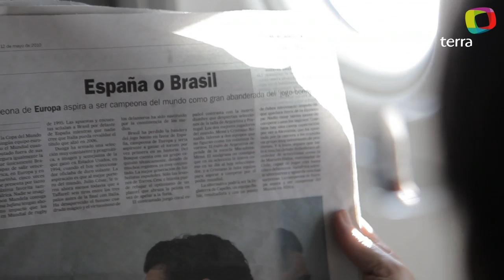La Redención de Cardeñosa. Cap 0/9. CARDENHOSA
Capítulo presentación de la serie LA REDENCION DE CARDEÑOSA. Don Julio Cardeñosa (ex-jugador de la Selección Española de Futbol y muchísimo más) viaja como gafe a la tierra de nuestro principal rival para "desearle muchisima suerte" en el mundial de Sudáfrica. Sigue las aventuras del nuevo héroe español en Brasil. Ahora, Julio Cardeñosa es... JULIO CARDENHOOOSAAA.  Un estreno cada 3 o 4 dias.